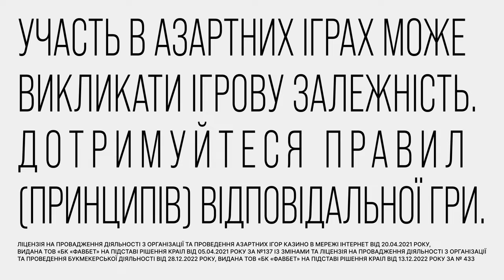Дістатися ВИШОК БОЙКА НЕПОМІЧЕНИМИ! ВПЕРШЕ! Секретні трофеї, таємні коридори та підбита СУшка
Таємні коридори "вишок Бойка"! Вперше про секретні трофеї, які знайшли бійці ГУР у трюмах. Невідомі деталі зухвалої операції! Навіщо перед її початком спецпризначенці закопували себе живцем? "Факти тижня" зустрілись із тими, хто планував і проводив безпрецедентний штурм. І отримали унікальні кадри з нагрудних камер бійців ГУР. Ексклюзив "Фактів тижня",  публікується ВПЕРШЕ.